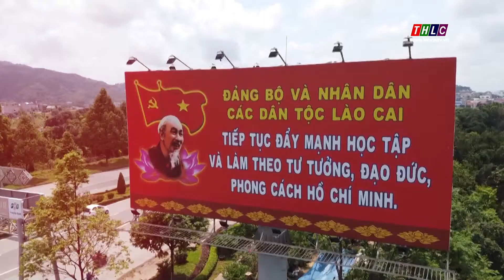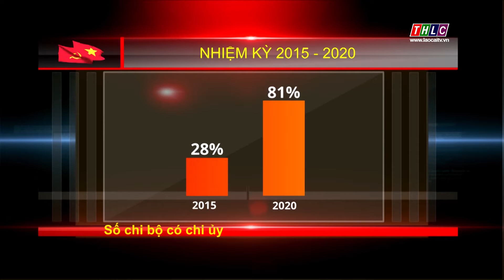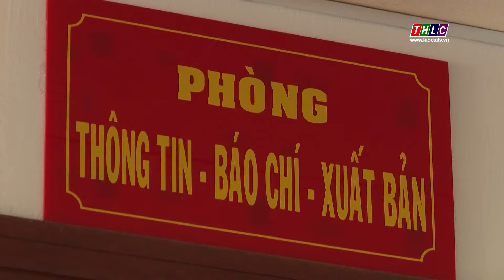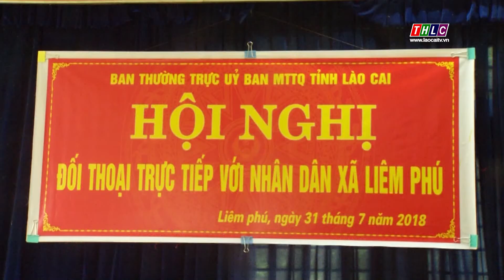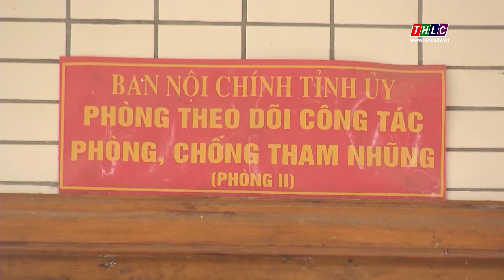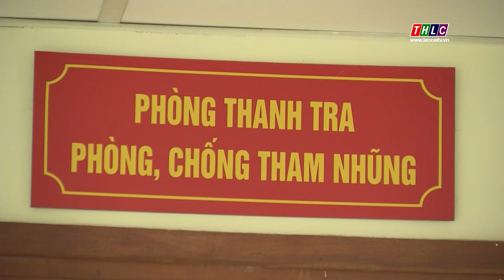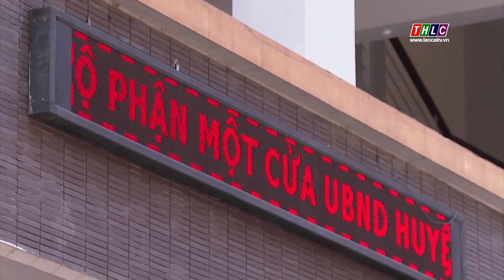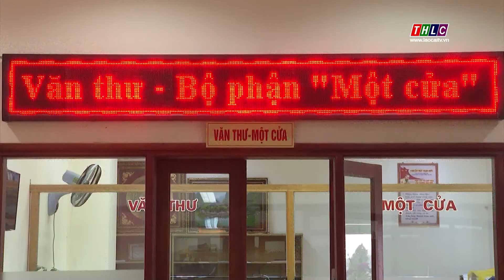Phim tài liệu: Đảng bộ mạnh - Các dân tộc tin yêu | THLC